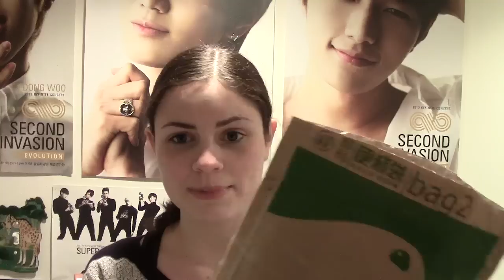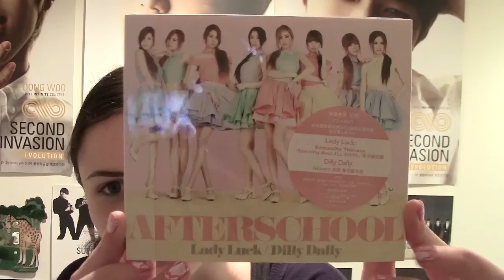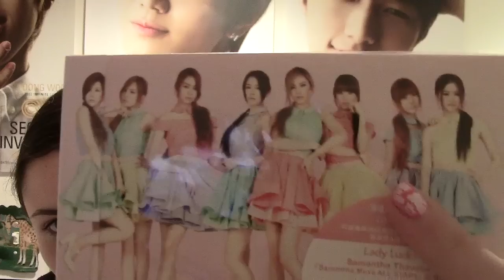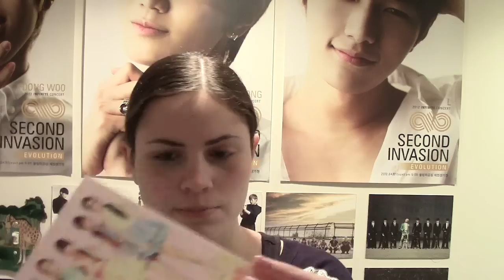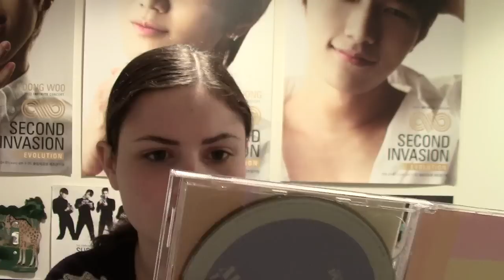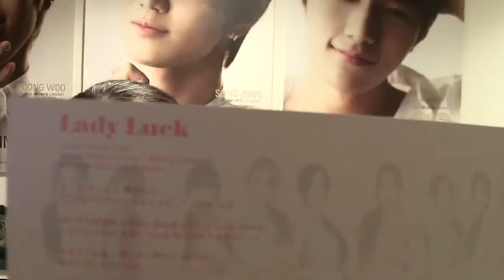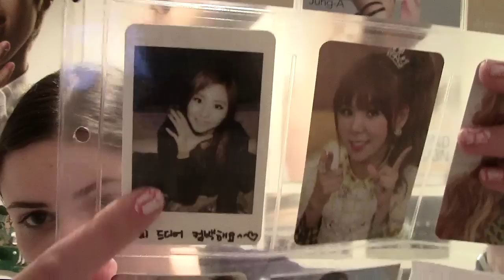[UNBOXING] After School - Lady Luck/ Dilly Dally (Japanese Single Version A Live DVD)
Yay~~ I have such great luck with japan photocards. First SFS Japan, then 1000 Years, then Promise You. Anyways I love these two songs and this has been on my to-buy list for a longgggg time. So worth it!!
Purchased from: cliffhua @ Ebay (SUPER fast shipping!)

Contents:
CD+Live DVD + Lyrics + 1 Photocard (1 of 8)

CD:
1. Lady Luck
2. Dilly Dally

DVD:
1. After School First Japan Tour 2012 Playgirlz Document Movie
2. Dilly Dally (Live @ Namba Hatch - aka Kahi's last performance)
3. Lady Luck  (Live @ Namba Hatch - aka Kahi's last performance)

Upcoming Unboxings:
~Super Junior - M Break Down (Korean Edition)
~B.A.P - One Shot
~NU'EST - Hello (Normal Edition)
~SHINee - Fire (Normal Edition)
~SHINee - Dream Girl (ordered~)